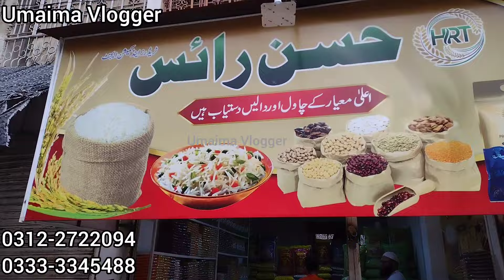Pakistan Longest Rice | 160,195 ,300 Kg | Rice,pulses And Beens | Wholesale price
Shop no.37 Phase # 2 Iqbal Plaza Nagan Chorngi Karachi Pakistan

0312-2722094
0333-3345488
Hassan Rice

ہم سے اپنے کاروبار یا شاپ کی ویڈیو بنوانے کے لیے اس نمبر پر رابطہ کریں 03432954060

ضروری انتباہ
کسی بھی قسم کے کاروباری لین دین یا خریدوفروخت کے ذمہ دار ہم یہ ہمارا چینل عمیمہ ولوگر نہیں ہیں